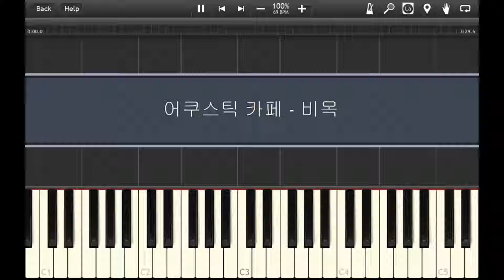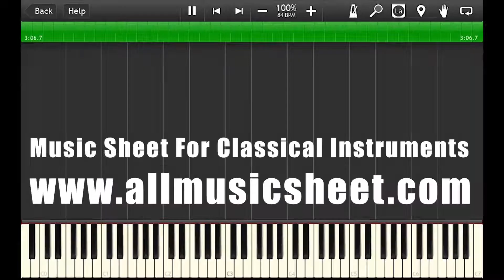어쿠스틱 카페 (Acoustic Cafe)_ 비목 (Bimok)-Piano Accompaniment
Hello,